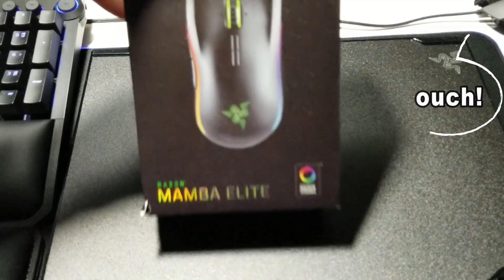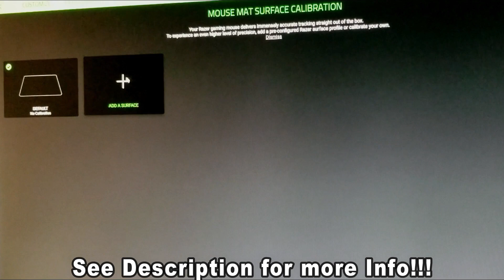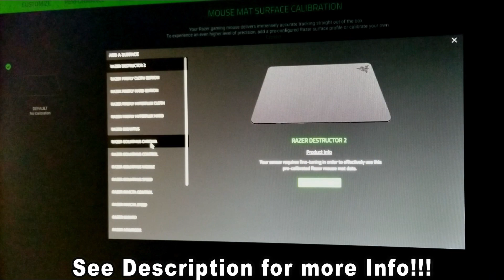Razer Mamba Elite Unboxing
Razer Mamba Elite (Unboxing/Quick Look)(Razer Chroma)(Razer)

Hi Friends,
   This mouse from Razer is super cool!!! Super fast, works awesome with the Synapse software. RGB is so cool. Super lightweight. (I wish it had more weight to it tho..) If you love Razer then you need this to complete your collection. This was my final piece to the puzzle... Super Happy with the quality and comfort of the mouse.

Samsung Odyssey Neo G7 4K 165hz

Samsung Odyssey Neo G8 4K 240hz

LG OLED 42" C2 Evo 4K

Sony M9 27" 4K 144hz IPS

LG 32GQ850 32" 1440p 240hz IPS Nano

LG 32GQ950 32" 4K 144hz IPS Nano

Dell G3223D 32" QHD IPS 165hz

Gigabyte M28u 28" 4K IPS 144hz

Samsung Odyssey G7 32" 1440P VA

Samsung Odyssey G70A 28" 4K IPS

Samsung Odyssey G50A 32" 1440p IPS

Samsung Odyssey Neo G9 49"

LG 32GP850 32" 1440p IPS

LG 27GP850 32" 1440p IPS

Aorus FV43U 43" 4K VA

Samsung QD-OLED 55" S95B

Samsung QN90B 55" Neo QLED

Samsung QN90A 55" Neo QLED

Alienware AW2720HF 27" FHD 240hz

Alienware AW2721D 27" QHD 240hz

Gigabyte RTX 3080 12GB

Antlion ModMic Wireless

MagicFiber Gloves